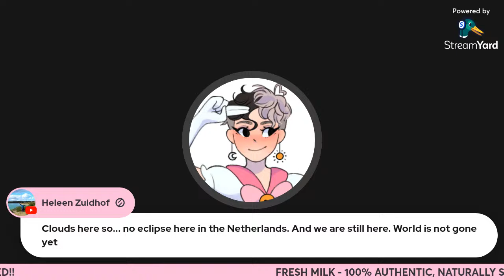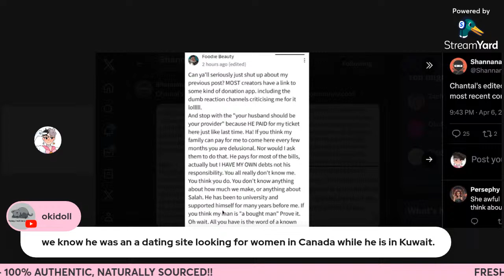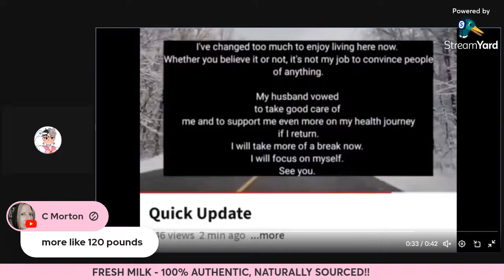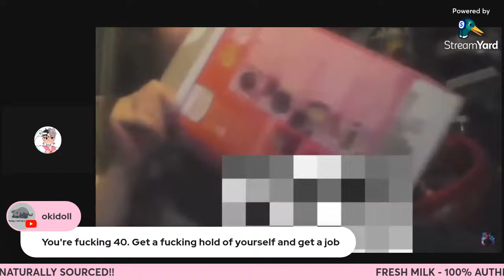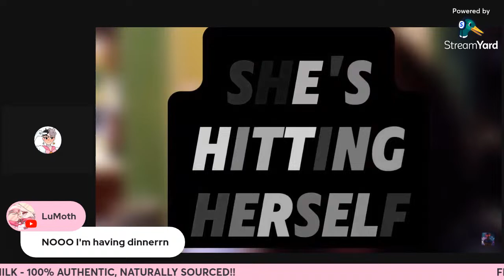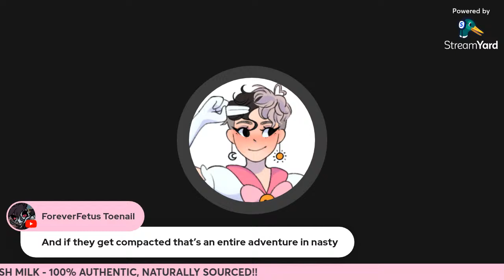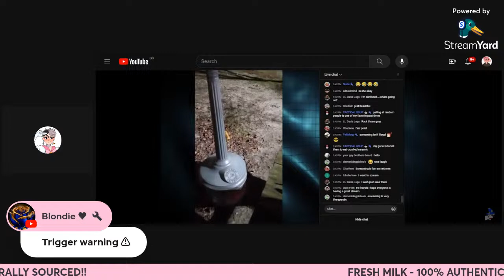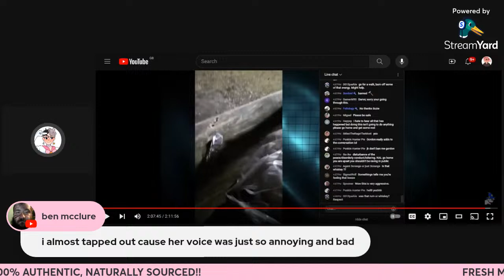FOODIE BEAUTY AND QUEEN COBRA HAVE A PSYCHOTIC BREAK???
from heart break to mental break?